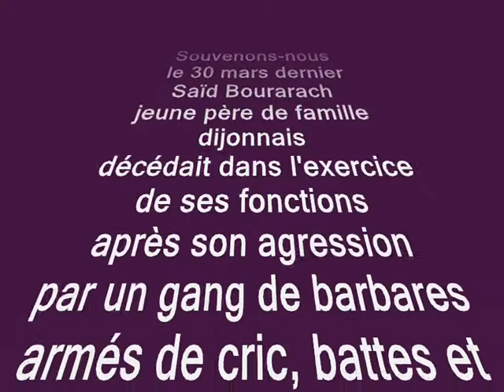rencontre avec Nathalie Potignon Dijon 08 09 2010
Souvenons-nous
 le 30 mars dernier
Saïd Bourarach
jeune père de famille dijonnais
 décédait dans l'exercice
de ses fonctions
après son agression
par un gang de barbares
armés de cric, battes et Taser...

Aujourd'hui
 solidarisons-nous
à Dijon et ailleurs
pour
la vérité sur sa mort
et qu'enfin
 une justice réelle
soit rendue !!

rencontre
avec
Nathalie Potignon
ex-compagne
de Saïd Bourarach
DIJON
08/09/2010